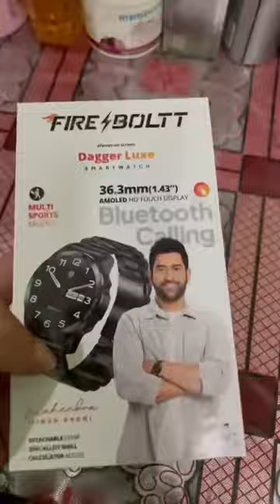Fire-Boltt Dagger luxe watch Unboxing Review